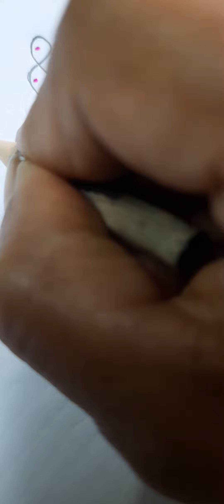7x3x3 అందమైన బుజ్జి ముగ్గులు🙏 ‎@Amma Deevena easy chukkala muggulu:1745 for daily doorsteps